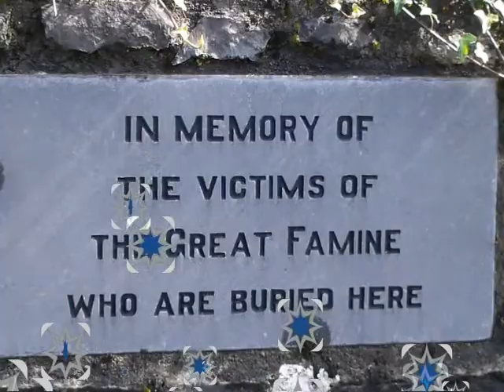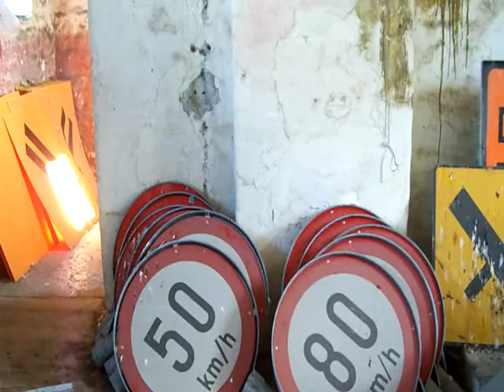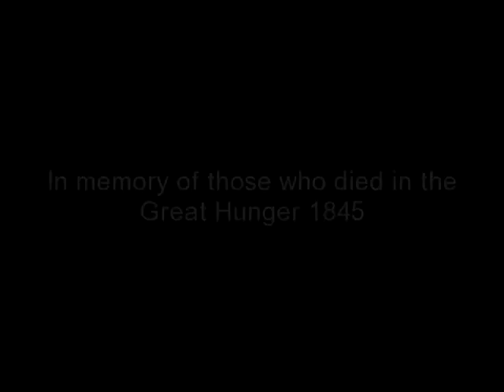Portumna Workhouse August 2009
Portumna Workhouse Famine Irish Poor Law Union George Wilkinson